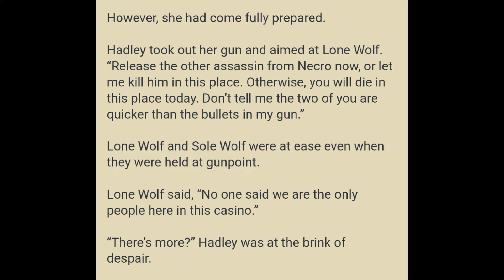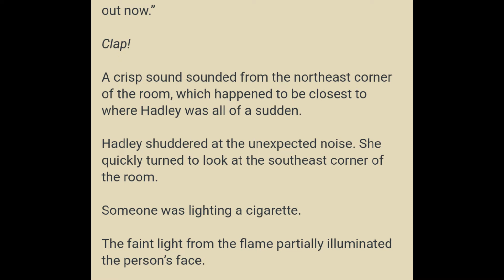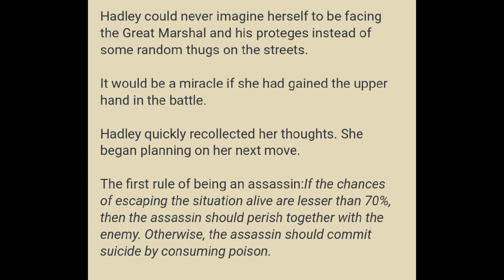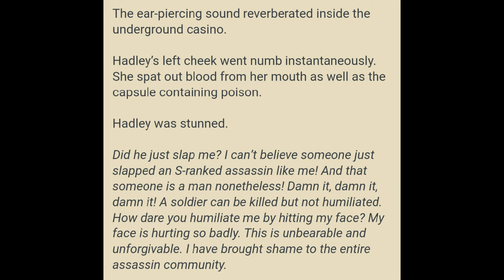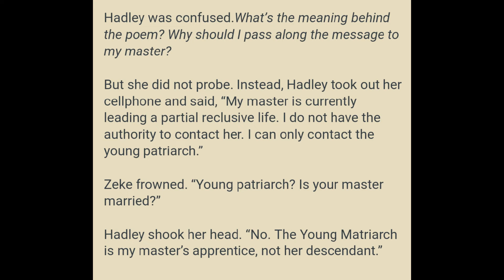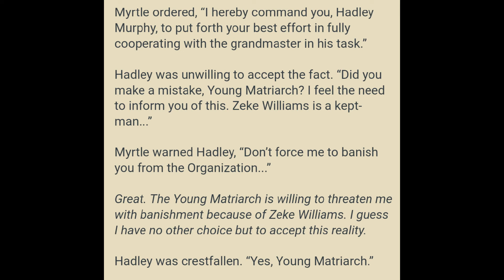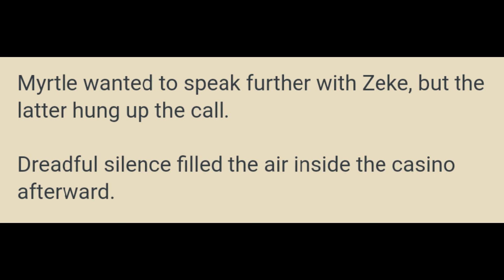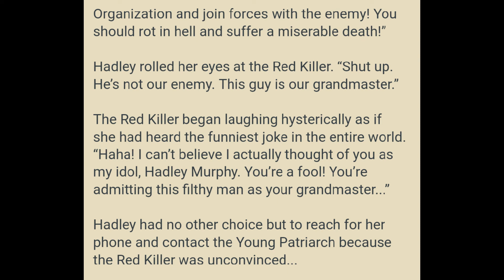Great Marshal Marrying the Bridesmaid 481 - 485